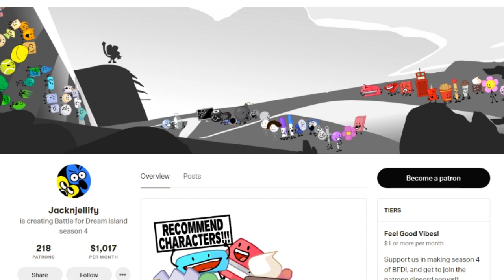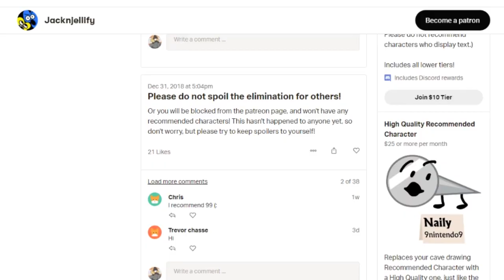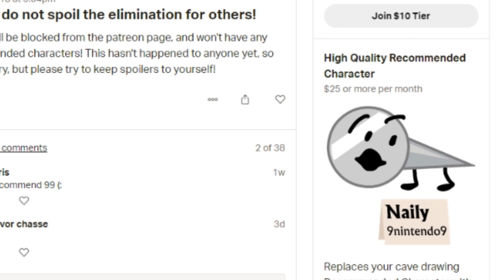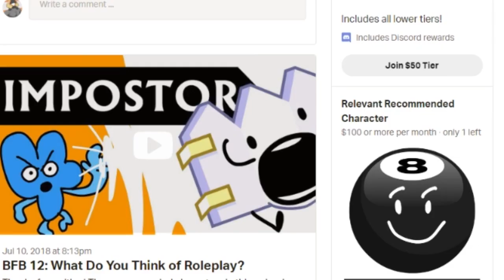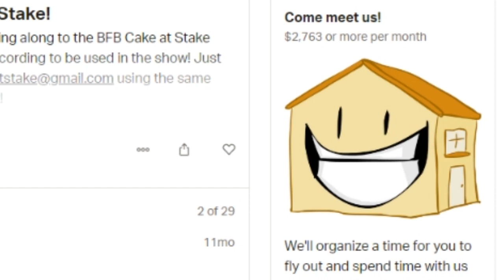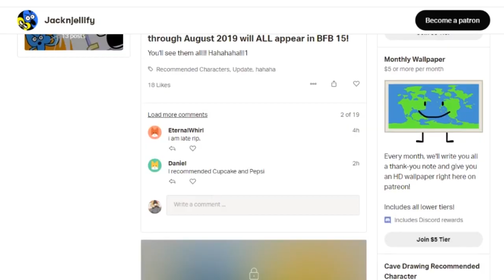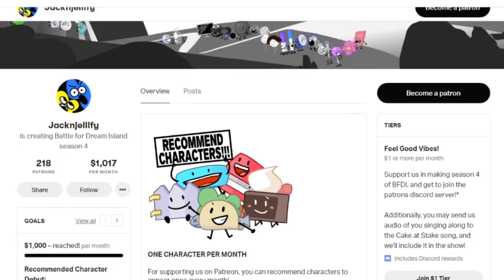The BFDI Patreon Changed...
My voice sounds awful lol